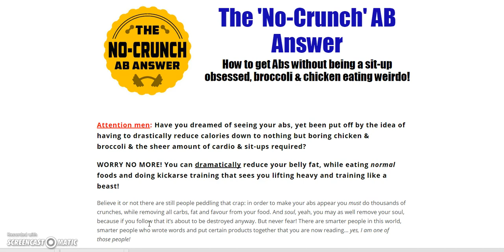The No Crunch AB Answer - PRODUCT REVIEW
The No Crunch AB Answer is a program to help you get the abs you want quickly without all the hassle of eating lettuce all day or doing a million crunches.

The No Crunch AB Answer PDF
The No Crunch AB Answer Review